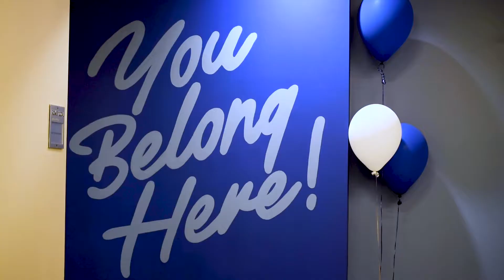Diversity, Equity & Inclusion Center opens as hub for intercultural engagement